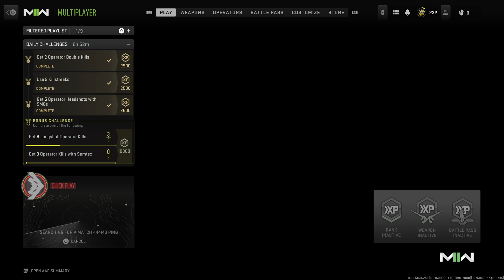Call of Duty: Modern Warfare II Team deathmatch walkthrough